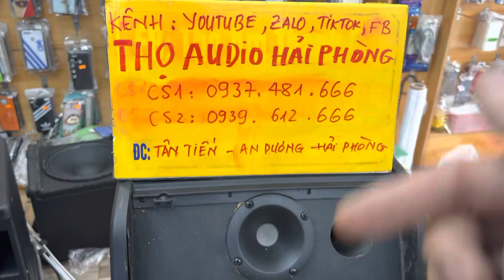Chỉ với 500k 1 đôi treble thay đổi toàn bộ chất âm đôi loa ạ LH 0937 481 666